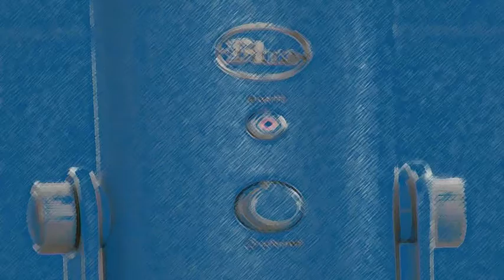Acker Bilk with the Leon Young String Chorale - Nature Boy (1962)